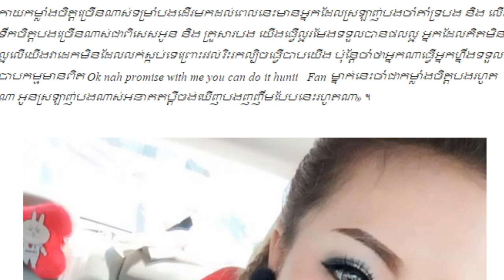តន់ ច័ន្ទសីម៉ា ហៅកីឡាករបាល់ទាត់ កែវ សុខសីលា «អនាគតប្ដី»ពេញៗមាត់,Khmer News Today, Mr. SC